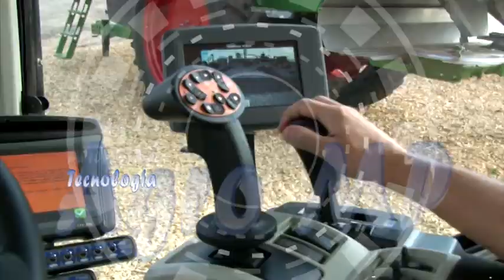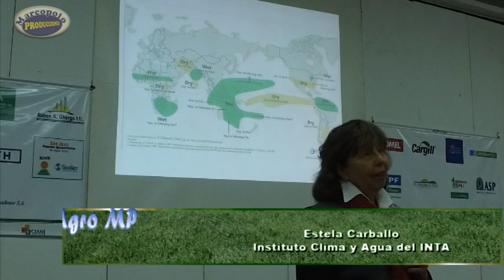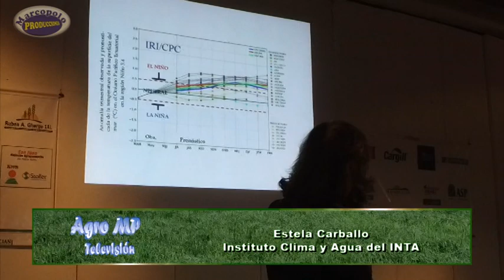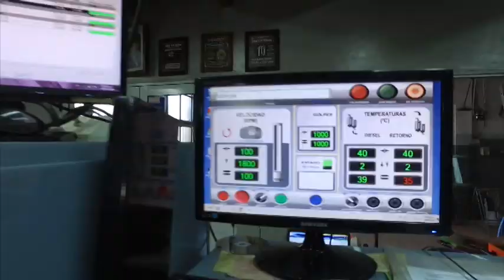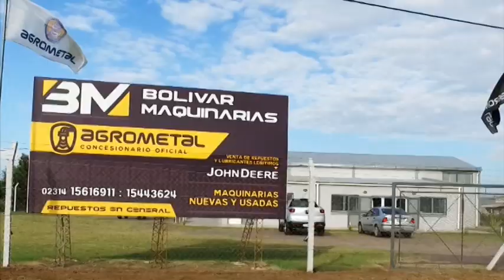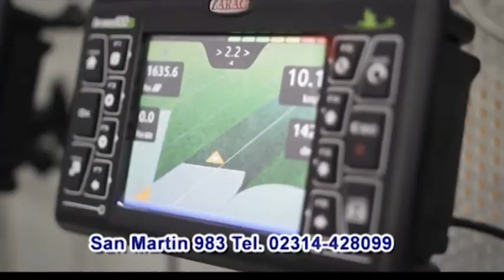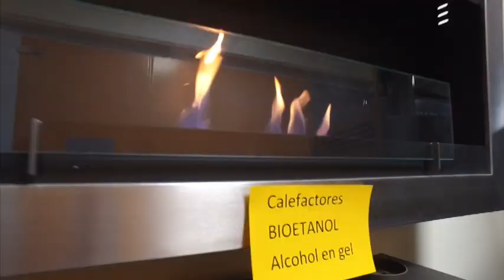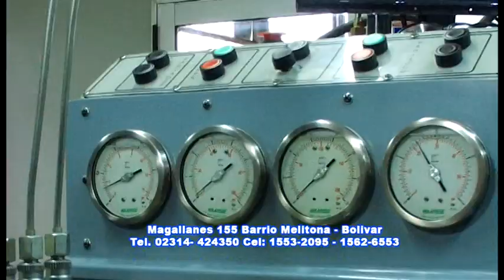Agro MP TV Regional PROGRAMA Nº472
ganaderia, agricultura, clima, remates